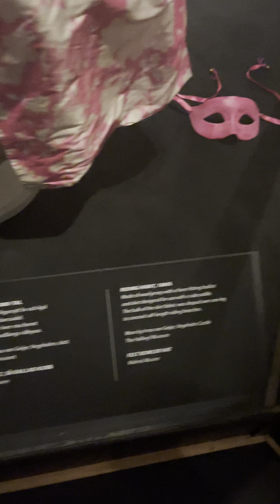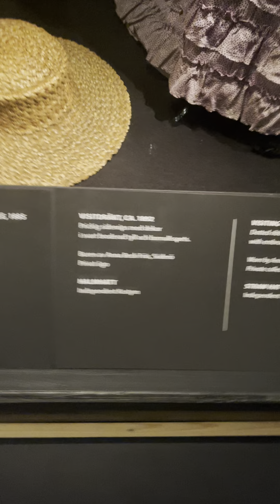EXPENSİVE QUEEN DRESS 👗😮😮